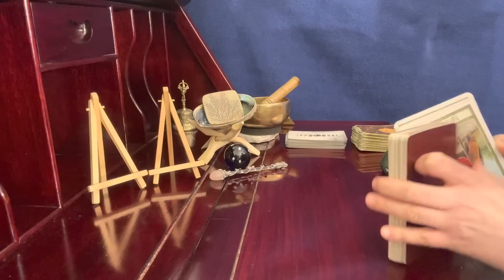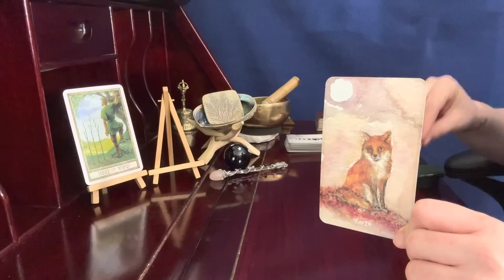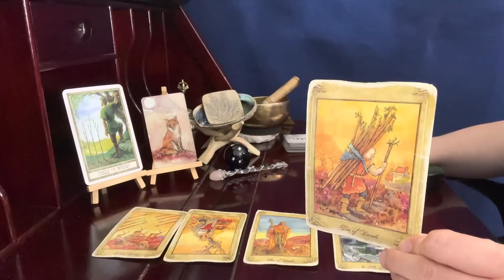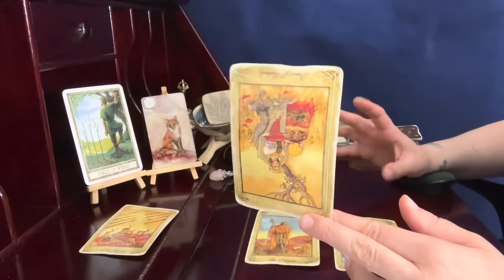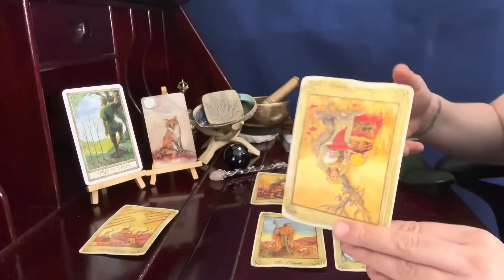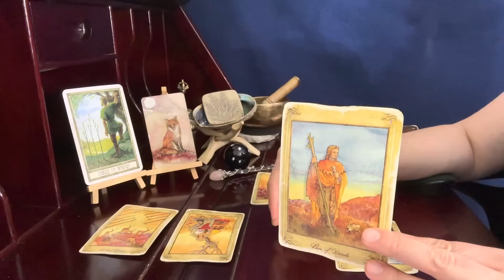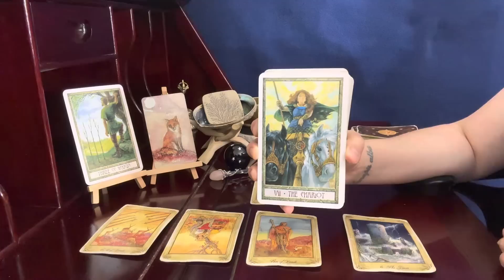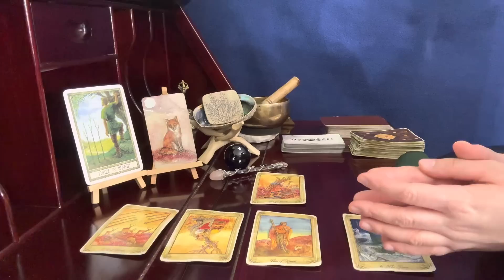Gemini ♊️🤯, This Is Life Changing // June 11 2023 - November 2024 Psychic Tarot Reading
Psychic tarot astrology reading

Narayana Montúfar - @narayanamontufar Instagram